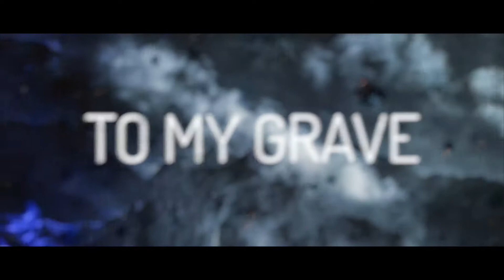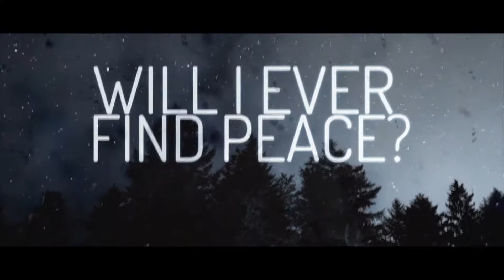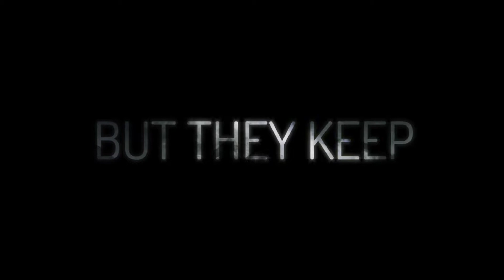Beginning - ERA ( Official Lyric Video )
If you’re interested in Lyric videos / Audio Streams / Visualisers or artwork